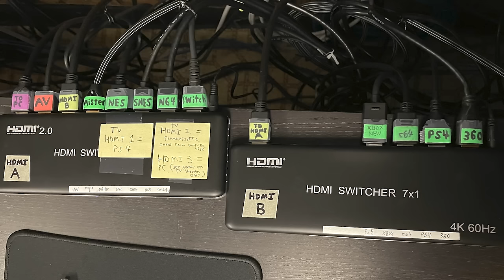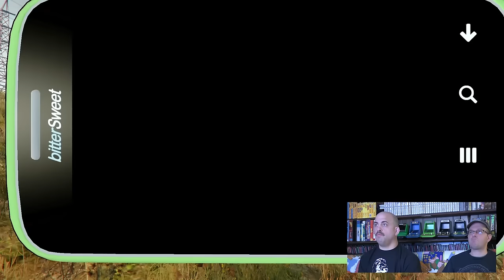Grand Theft Auto V - Neighbor Nerds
Try Rocket Money for free

James and John are jumping into Grand Theft Auto 5 today, plus James surprises John with footage of the very first thing they ever recorded together! Former neighbors and childhood friends, James and John are the Neighbor Nerds! They play new and retro games, just like they did back in the day.